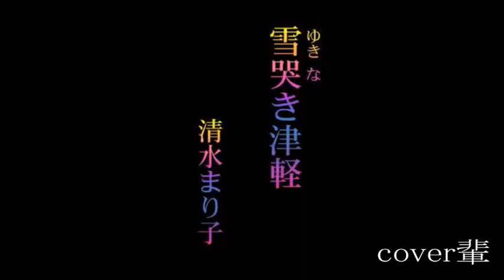雪哭き津軽 清水まり子 MV借用 cover輩